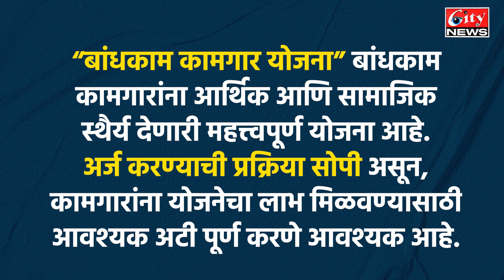बांधकाम_कामगार_योजना काय आहे ? अटी,नियम पात्रता आणि लाभ काय ?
अर्ज कसा आणि कुठे करावा ? अर्ज ऑनलाईन आणि ऑफलाईन पद्धती ने कसा करायचा
Edit
Voice
Upload -cb